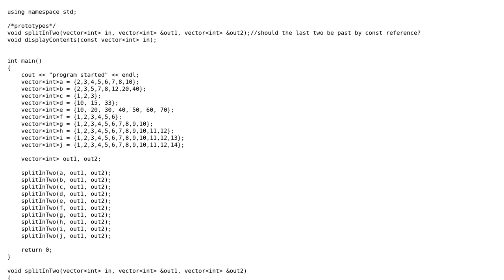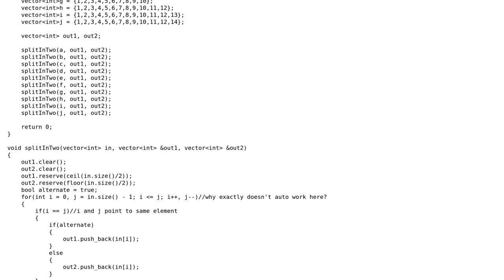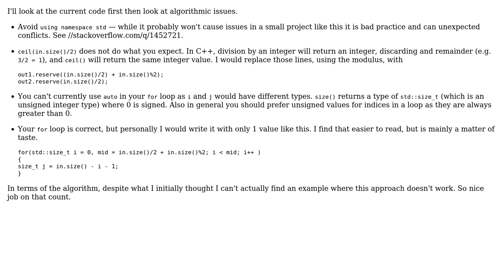Splitting a list so the two resulting lists have the same average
With thanks & praise to God, and with thanks to the many people who have made this project possible! | Content (except music & images) licensed under CC BY-SA | Music | Images & others | With thanks to user northerner user nivag user JDlugosz user greybeard and the Stack Exchange Network Trademarks are property of their respective owners. You are responsible for your own actions.